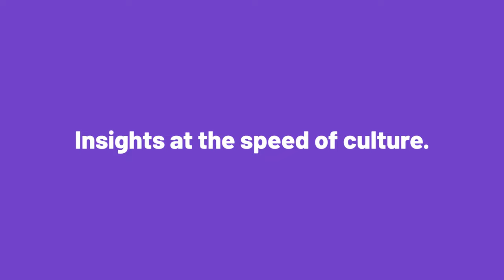Suzy Case Study | Ferrero | Enterprise Market Research Software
Suzy is an end-to-end consumer insights platform that integrates quant, qual, and high quality audiences into a single connected research cloud.